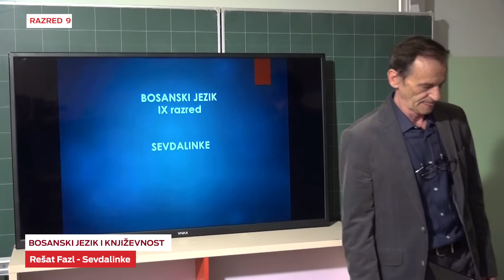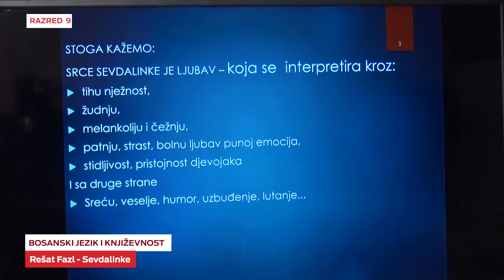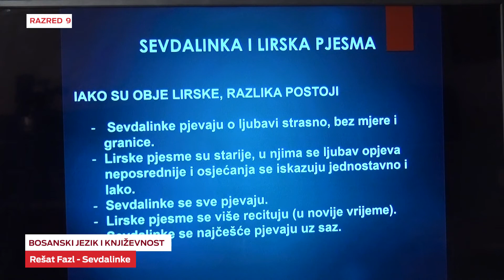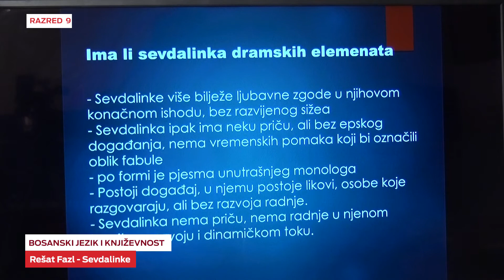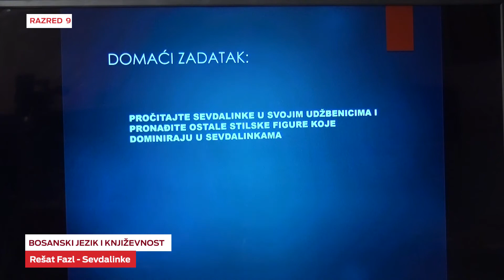B9917 Bosanski Jezik i knjizevnost Sevdalinke Rešat Fazl